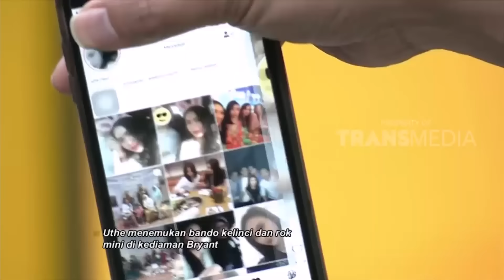[FULL] Pembalasan Yang Menyesakkan Dari Sang Mantan | RUMAH UYA